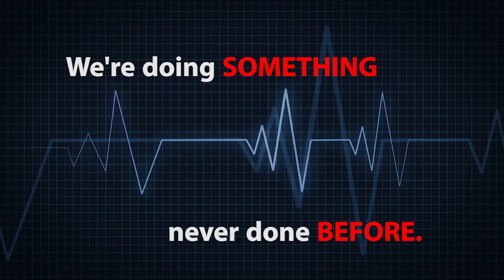Heart to Heart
NASA didn’t miss a (heart)beat when the opportunity arose to study the cardiovascular systems of identical twin astronauts, one aboard the International Space Station and the other on Earth. Results from the Cardio Ox investigation, part of the research of the One Year Mission of astronaut Scott Kelly, may provide a better understanding of cardiovascular disease risk that astronauts encounter during and after long-duration spaceflight. Stuart Lee, the lead scientist for the Cardiovascular and Vision Laboratory at NASA’s Johnson Space Center, explains the importance of spaceflight weightlessness research on the cardiovascular system and how results could be used to create countermeasures, preventing potential health consequences for future space travelers as well as those of us on Earth.